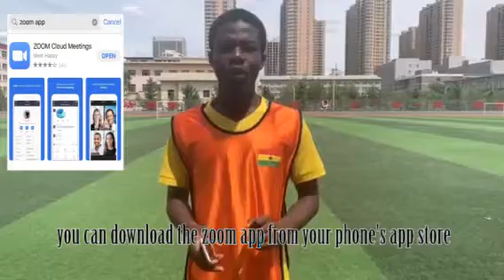Outline of African Union celebration program, TYUT China